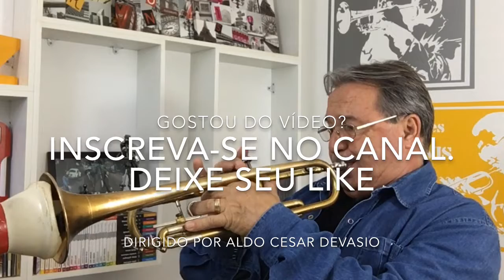Body And Soul Tony Bennett e Amy Winehouse c/Mute - Surdina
Body And Soul c/Mute - Surdina Edward Heyman / Frank Eyton / John Green / Robert Sour Aldinho cover Tony Benett e Amy Winehouse.

My heart is sad and lonely
For you I sigh, for you dear only
Why haven't you seen it
I'm all for you body and soul
I spend my days in longin'
And wondering why it's me you're (ogling)
I tell you I mean it
I can't believe it
It's hard to conceive it
That you turn away romance
Are you pretending
It looks like the ending
And less I could have one more chance to prove, dear
My life a wreck you're making
You know I'm yours for just the taking
I'd gladly surrender myself to you body and soul
I would gladly surrender myself to you body and soul